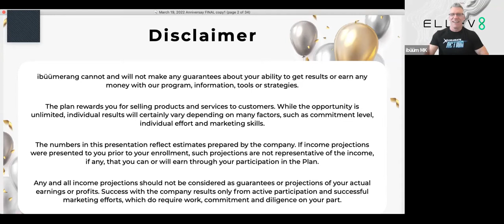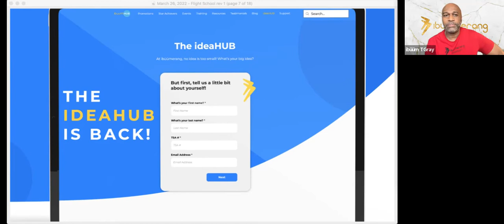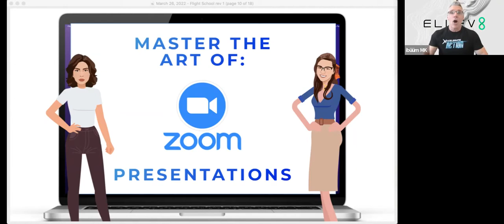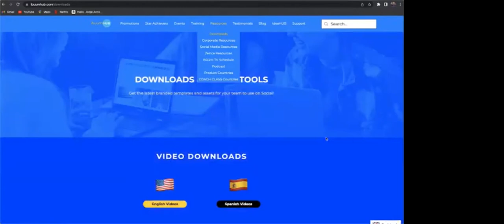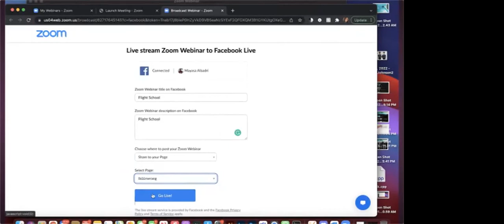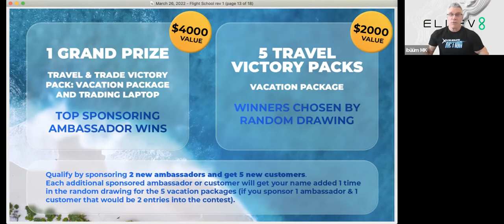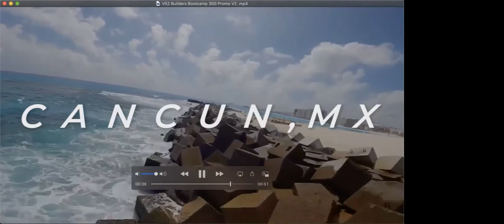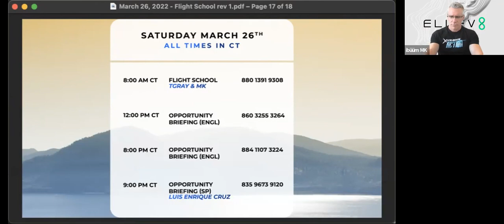Master the Art of Zoom Presentations | Flight School w/ The Social Media Team